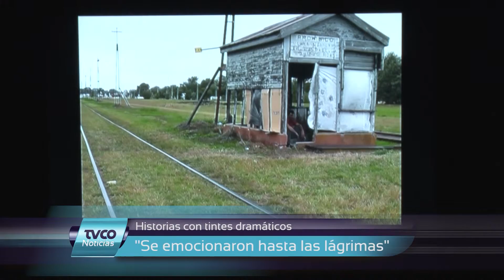Cortometraje del Colegio Ciudad en el Pico Cine Fest Simón Yacomuzzi